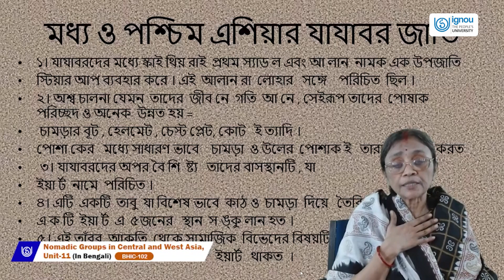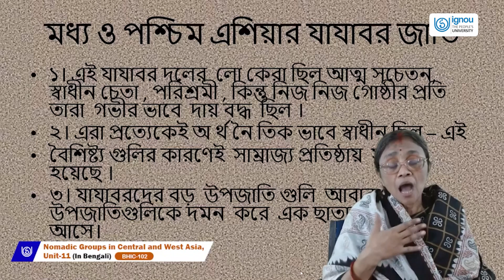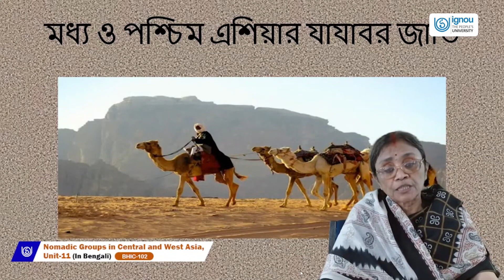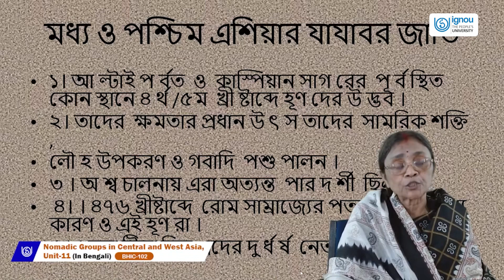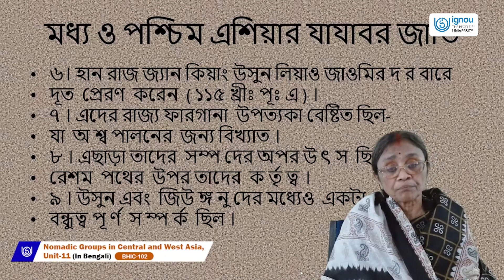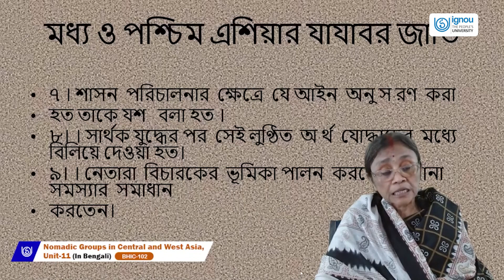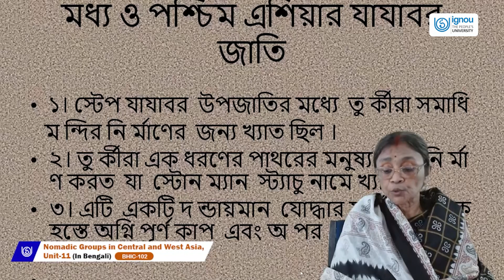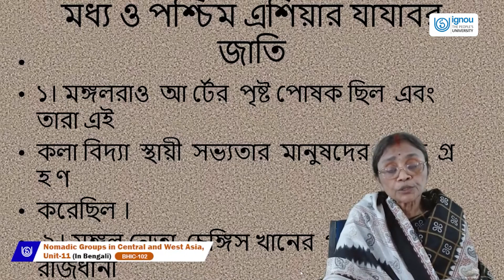Nomadic Groups in Central and West Asia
BHIC102(Bengali)
Dr. Saswati Dutta
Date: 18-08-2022